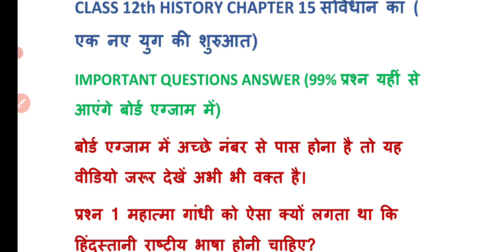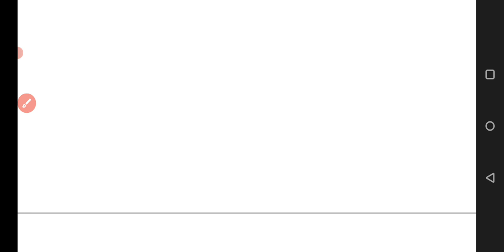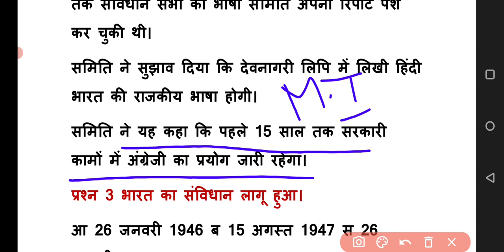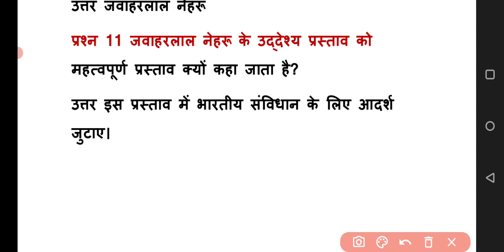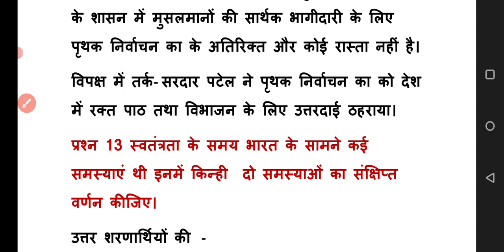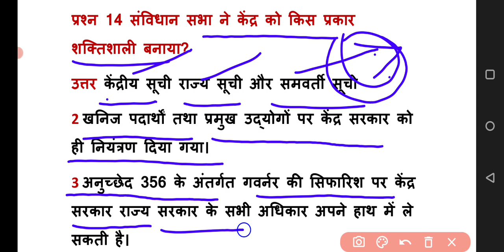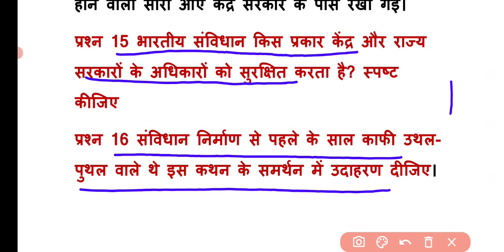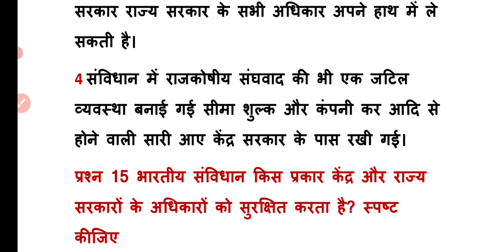Class 12th | History | Chapter -15 | संविधान का निर्माण| Important Questions Answer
Class 12th history chapter 15 important questions answer
most important questions answers class 12th history chapter 15
very very important question history chapter 15
फ्रेमिंग द कॉन्स्टिट्यूशन इन वेरी वेरी इंपोर्टेंट क्वेश्चन आंसर चैप्टर नंबर 15
best video class 12th history chapter 15
itihaas chapter 15 most important questions answer